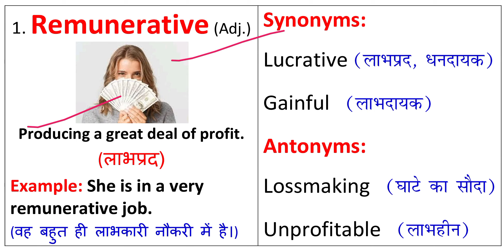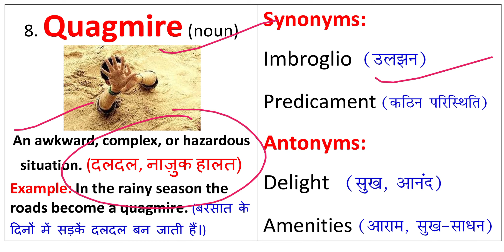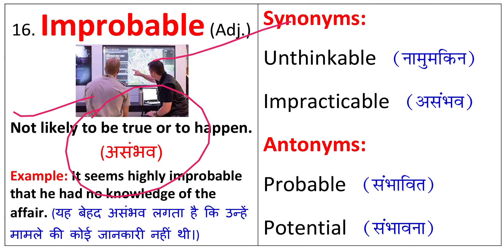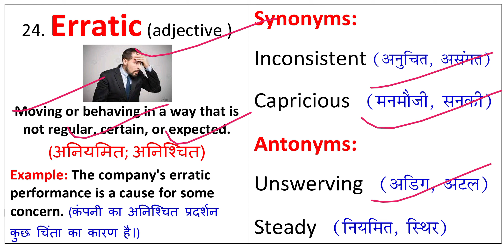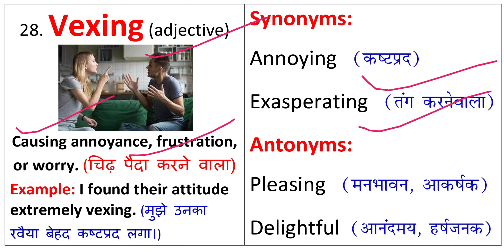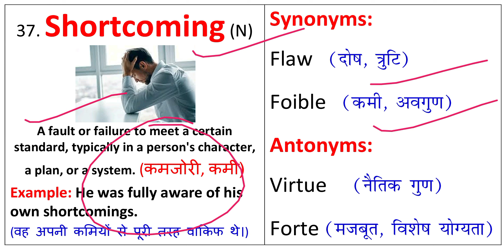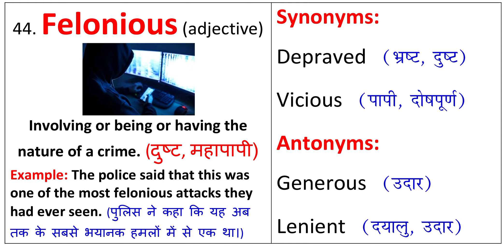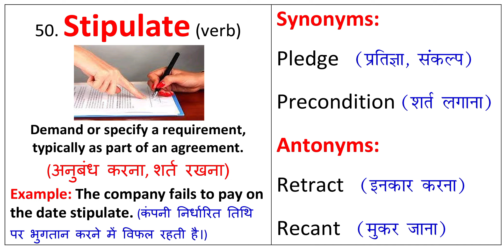The Hindu Vocabulary Today 04 December 2022 | The Hindu Editorial Vocabulary Today | Daily 6:15 AM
The Hindu Vocabulary Today 04 December 2022 By Prashant Kumar.